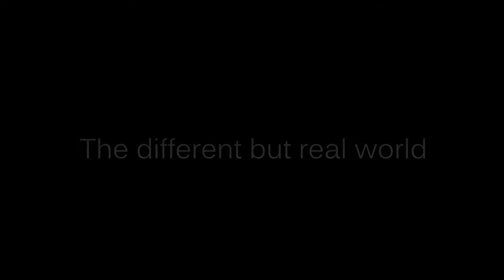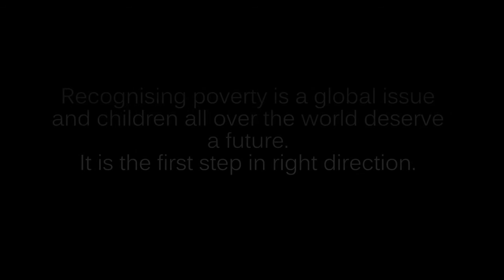Afghan children across the border : stolen childhood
Slums, camps offer only hardship for children :
Children in slums struggle with poverty. With little income, people living with little or no access to education, healthcare and security. Daily hardships in their life include finding food to feed a family, fighting infection caused by poor sanitation and abuse.
Even though Nasibullah  lives in these impossibly difficult conditions, his dreams of one day becoming a doctor.
By Palwasha Matin